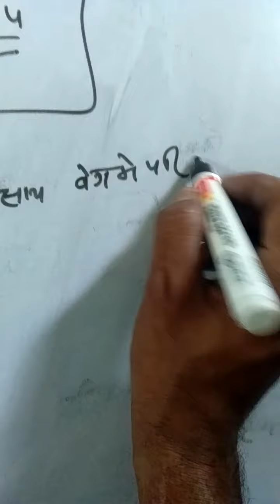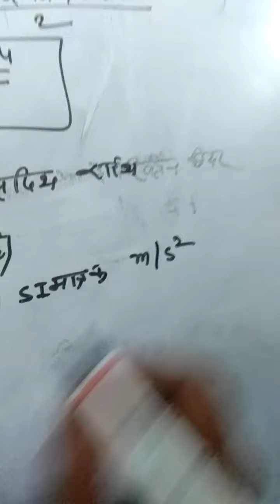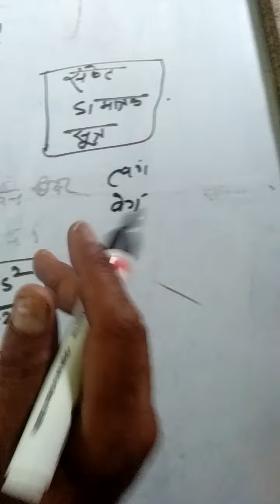Study 94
Gati part 7